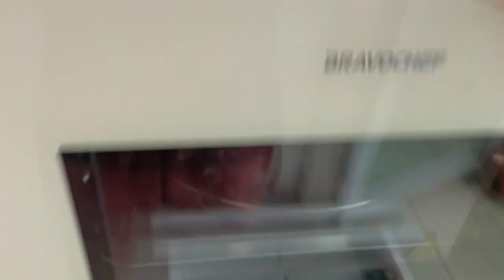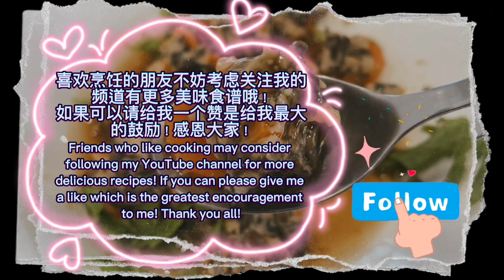【ASMR】 紫菜肉丸子蒸一蒸简单不油腻，家里来客人还可以用来招待大方美味！